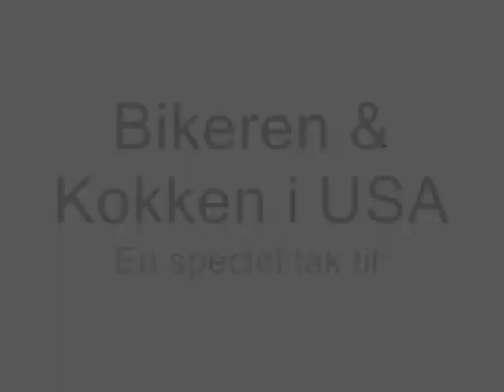Highway 1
Jens Romundstad og Olsen, Den Skaldede Kok er med TEAM BENNS langs Highway 1, Californien i USA på Harley Davidson